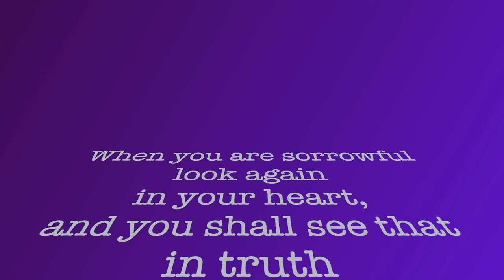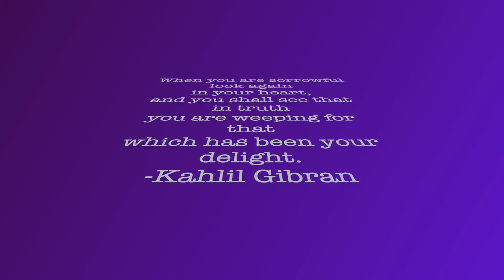Caroline Palmer Gone Too Soon and Never Forgotten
When you are sorrowful
look again
in your heart,
and you shall see that in truth
you are weeping for that
which has been your delight.
-Kahlil Gibran